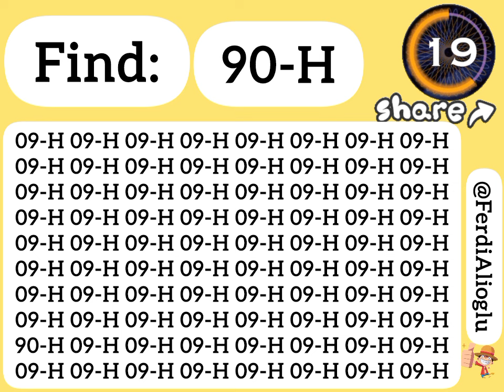Visual skills test : Find 90-H to check your eye's quality .